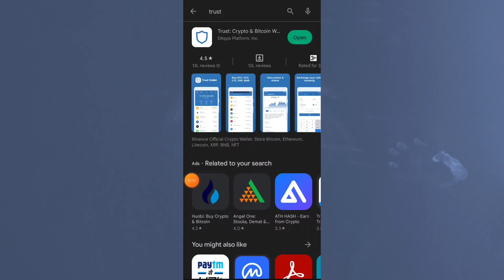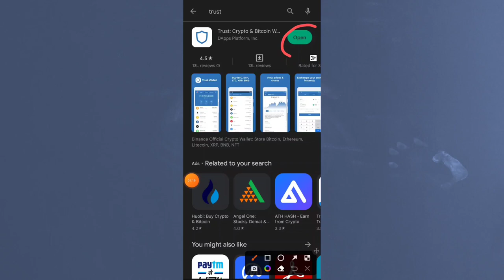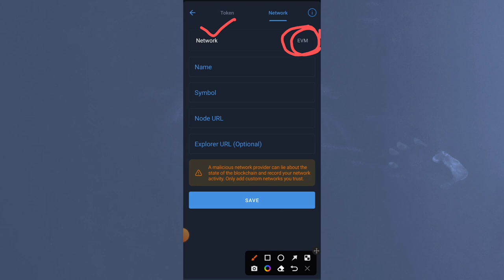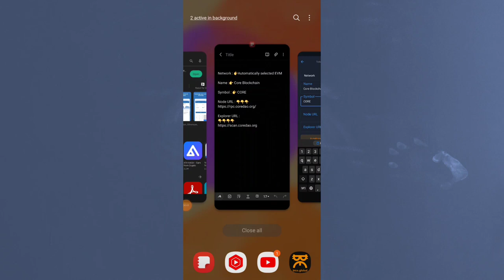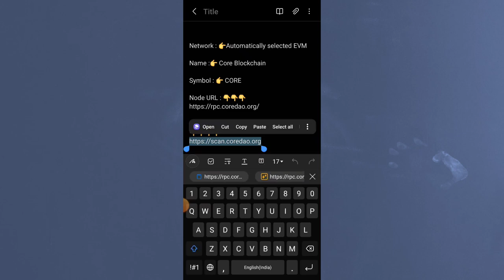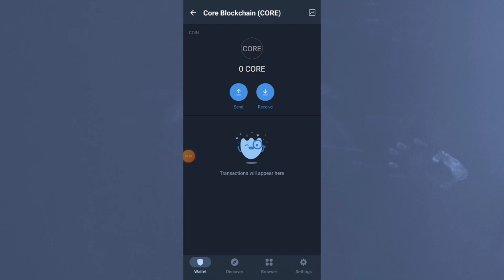Core add trust wallet | How to add core in Trust Wallet | Core Coin Add kaise kare Trust wallet Me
👉 Network : Automatically selected EVM

👉 Name : Core Blockchain

👉 Symbol :  CORE

how to add core in trust wallet
add core mainnet to trust wallet
how to transfer core
trust wallet
how to add core mainnet to metamask
how to add core mainnet to trust wallet
core mainnet
core mining
how to transfer core to mainnet
satoshi core mining
how to add tcore in trust wallet
how to transfer tcore
core mining update
how to add core to metamask
how to add core to trust wallet
how to add core dao to trust wallet
how to add core to any trust wallet

king coin ko trust wallet me kaise add kare
trust wallet recover kaise kare
trust wallet install kaise kare